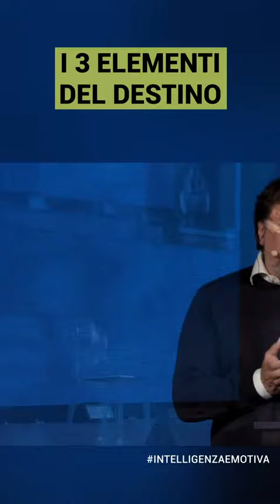I 3 elementi del destino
F . PAOLETTI